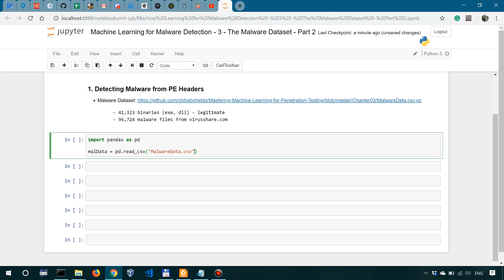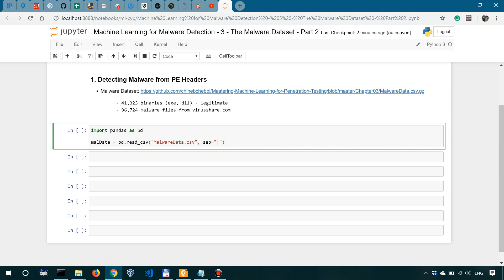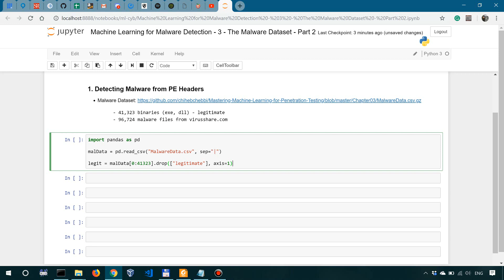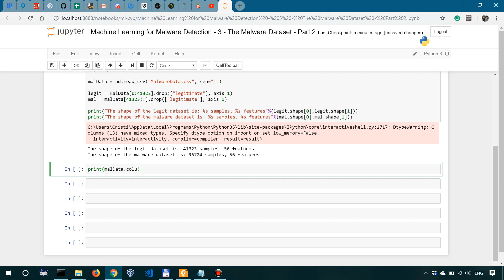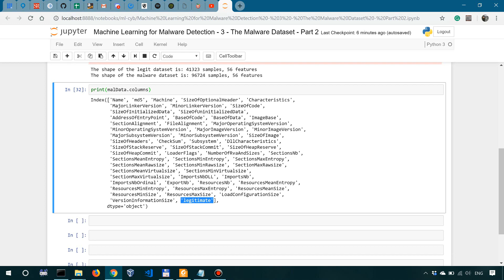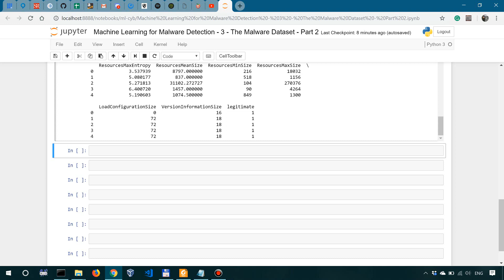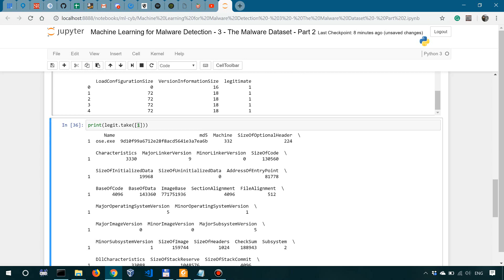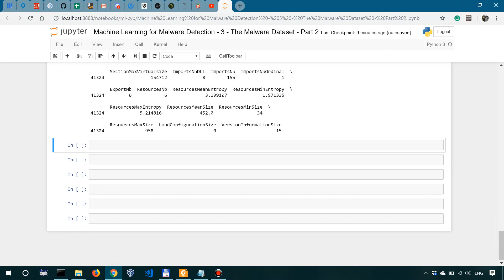Machine Learning for Malware Detection - 3 - The Malware Dataset - Part 2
Books I recommend for Penetration Testing and Ethical Hacking:

1. TJ O'Connor - Violent Python
2. Dafydd Stuttard - Web App Hacker' s Handbook (2nd Ed)
3. Peter Yaworski - Web Hacking 101
4. Jon Erickson - Hacking: The Art of Exploitation (2nd Ed):
5. Peter Kim - The Hacker Playbook 3 (2018)
6. Peter Yaworski - Real-World Bug Hunting

Whatever type of tests you're doing, only perform them in safe and legal environments and with the appropriate permissions.

You're going to learn how to apply machine learning and deep learning to different aspects of cybersecurity.

In this video we take a closer look at the malware dataset.

Only perform these types of engagements in safe and legal environments and with the appropriate permissions.